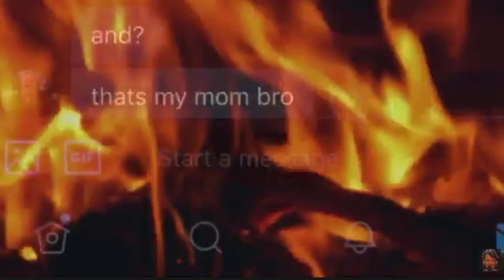Ski Mask (Kevin Shacke) Explains his moms mugshot with Kevin Brennan and Bob Biggerstaff MLC 151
You can listen to this entire podcast by paying $3 - while this episode isn't that great - the other episodes are incredible. Kevin Brennan is a comedy genius and this episode shows the unraveling of an off-the-wagon open mic comedian. Bob Biggerstaff is also there.